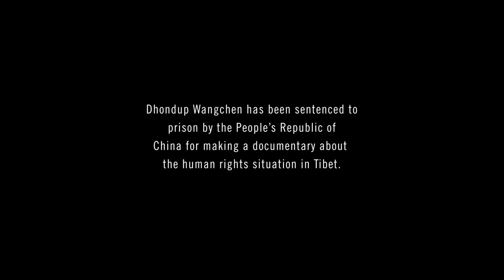Voices for Freedom.mp4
'Voices for Freedom' est un spot réalisé par Olivier Durant pour Amnesty International.
Cette animation émouvante est une vision métaphorique pleine de symboles bouddhistes et tibétains. Elle décrit la complainte du vidéaste tibétain autodidacte Dhondup Wangchen, toujours emprisonné quelque part en Chine depuis 2008 pour son film documentaire, filmé en secret, 'Surmonter la Peur'. Ce documentaire décrivait les sentiments et le regard des tibétains de nos jours sur la situation actuelle de la Chine et le Tibet soumis aux règles imposées par le gouvernement chinois.
Ce film lui a valu une condamnation de 6 ans de prison pour simplement avoir recueilli des témoignages ! Amnesty International mentionne qu'il aurait subi des tortures en détention et appelle à intervenir en sa faveur pour qu'il puisse bénéficier d'un procès juste et équitable avec notamment la présence d'un avocat de son choix devant des observateurs internationaux.
Stubs.centerblog.net